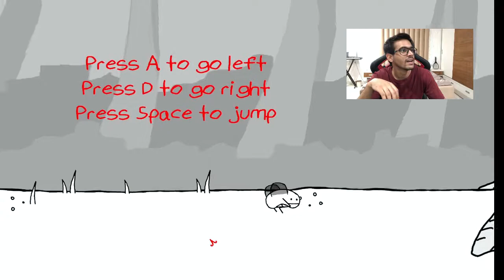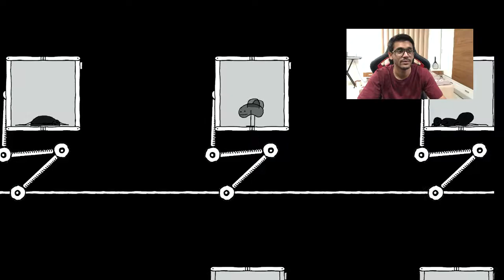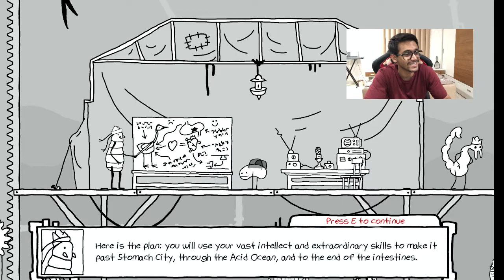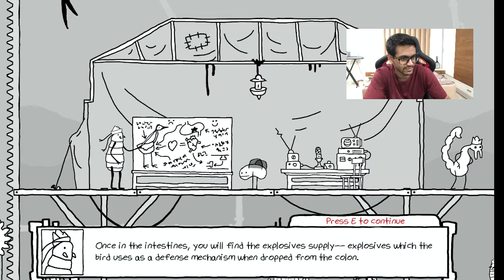I Found Another Weird Game! BirdGut Part 1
BirdGut is a hand-drawn 2d puzzle-platformer set inside the internal organs of a bird.

A bee hatches in the hive, but something's wrong. Born different from the others, the bee is exiled from the hive and forced to survive the world on its own. That is, until a bird attacks and eats it.
But that's only the beginning... Inside the bird, all of the bugs that it eats are brainwashed and put to work in fantastical, mechanical factories that exist in the place of its organs, except for the outcast bee, whose very disability prevents them from being brainwashed. The bee takes it upon itself to destroy the massive bird from the inside out, and free all the enslaved critters within.